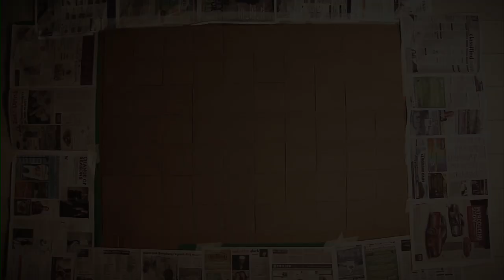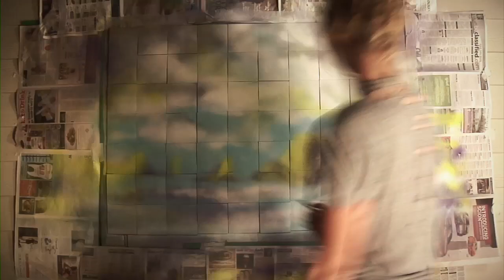BARTEL: Phantom Island Album cover time lapse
This is a limited run CD release, wand each case is a part of the larger painting.
It is available through digital download as well.